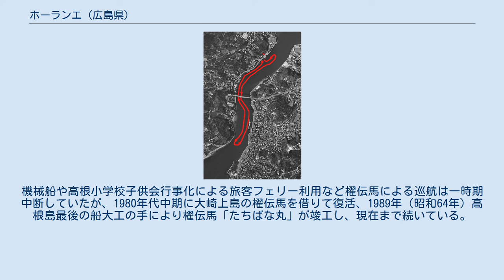ホーランエ (広島県)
ホーランエは、広島県尾道市（旧豊田郡瀬戸田町）で行われる祭事。
正式名称は高根厳島神社管絃祭であり、厳島管絃祭に合わせ毎年旧暦6月17日に行われる。
ホーランエとはこの地方での呼び名で、一般にはホーランエンヤ、他県ではホーランエッチャなどで呼ばれており、尾道市の資料では～エンヤを正式名称に用いている。
近年は地元でもホーランエンヤの表記が見られ、独特の呼称が失われつつある。
 ホーランエの舞台である瀬戸田水道。
左が高根島、右が生口島になる。
中央の橋が高根大橋、手前右が瀬戸田桟橋で、この付近が南端の折り返し地点になる（下写真参照）。
 ホーランエのルートを2005年国土交通省 国土地理院 地図・空中写真閲覧サービスの空中写真を基に作成。
 高根島の高根厳島神社は厳島神社の末社で、昔境内にあった大楠を厳島神社大鳥居に用いたと伝えられる。
この縁で大楠を運んだ御座船とそれを引いた櫂伝馬船を再現するがごとく、高根島と生口島に挟まれた瀬戸田水道にて、管絃祭が行われるようになったと伝えられる。
 祭事の手順は以下のとおり。
 高根厳島神社で神事 ”親船”（御座船にあたる）と呼ばれる、提灯で大鳥居をかたどり神籬を載せ太鼓や鉦をたたく船に、世話役が乗船し御札を祀り、「ホーエンヤー」と呼びかける ”曳船”（櫂伝馬）はこれに「ホーランエー、ヨヨサノサッサー（ヨイヤサノサッサーとも）」と応じる 掛け声をかけながら高根厳島神社と対岸の生口島瀬戸田桟橋の間を2往復する。
 伝聞では江戸時代から始まったとされ、記録に残っているものでは1912年（明治45年）『高根島郷土誌』に記載されているため少なくともこれより前から始まっている。
機械船や高根小学校子供会行事化による旅客フェリー利用など櫂伝馬による巡航は一時期中断していたが、1980年代中期に大崎上島の櫂伝馬を借りて復活、1989年（昭和64年）高根島最後の船大工の手により櫂伝馬「たちばな丸」が竣工し、現在まで続いている。
昔は瀬を越す際に陸上に船から伸びた綱を引く引き手もいた。
ここ以外でも生口島の宮原/御寺/原でも管絃祭が行われた記録もある。